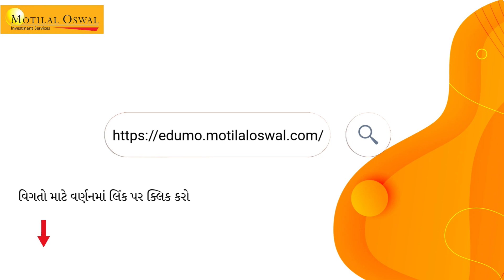રોકાણ કરવાના મૂલ્ય શું છે